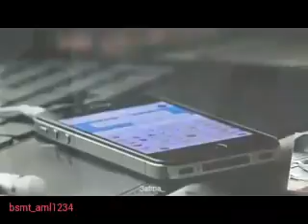شيلة خلاص ياعمري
تصاميم البطاقات والصور بأنواعها